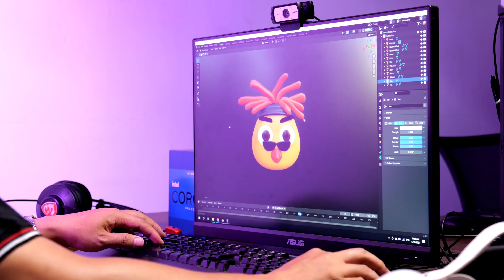Trình diễn công nghệ tracking gương mặt AR cho gà GIN của Meta3D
Đầu thầy giáo gà Gin là sản phẩm được hoàn thành bởi 𝑻𝒆𝒂𝒎 𝑴𝒆𝒕𝒂 3𝑫 và chuyên viên thiết kế - ThS. Nguyễn Thành Phước. Bằng công nghệ vẽ 3D và Code, sau khi nhận diện được đầu người thông qua Camera hoặc Webcam đầu người sẽ tự động biến thành đầu Gà Gin. Các hành động, cử chỉ như nói chuyện, chớp mắt cũng sẽ thay đổi tự nhiên y như người dùng.

Chúng tôi đã hoàn thiện sản phẩm đúng bản vẽ và yêu cầu riêng của VNG trước thềm sự kiện cùng 𝐺𝑈𝑁𝑁𝑌 𝑂𝑅𝐼𝐺𝐼𝑁 - 𝑆𝑂̂́𝑁𝐺 𝐿𝐴̣𝐼 𝐶𝐴̉𝑀 𝐺𝐼𝐴́𝐶 𝐺𝐴̀ và chương trình livestream HỌC VIỆN GÀ GIN- KHÁM PHÁ GUNNY ORIGIN CÙNG THẦY GIÁO GÀ GIN & HỌC TRÒ NẤM

Meta3D Studio
35 Bế Văn Cấm, Tân Kiểng, Quận 7, Tp.HCM
- 𝐇𝐨𝐭𝐥𝐢𝐧𝐞: 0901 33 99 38 (Mr. Phước)